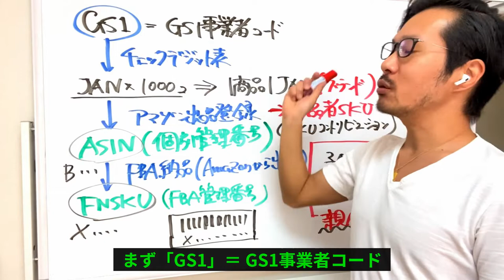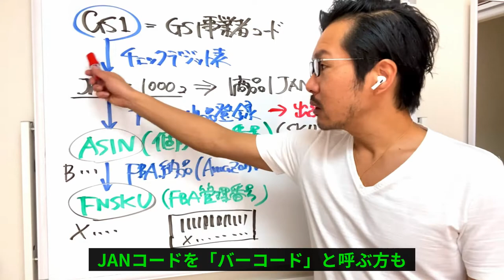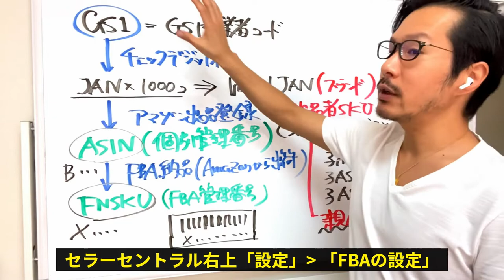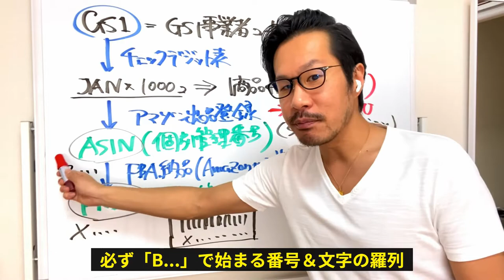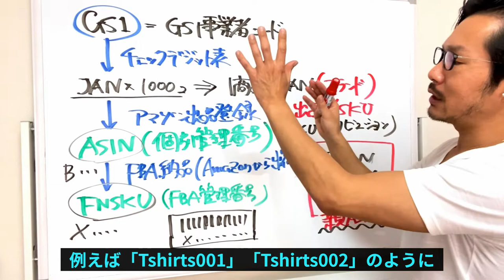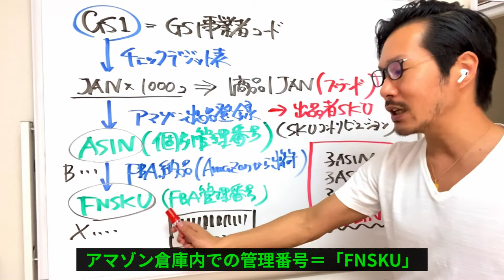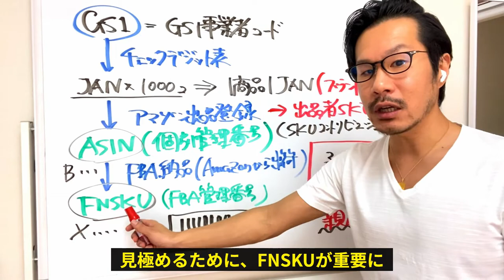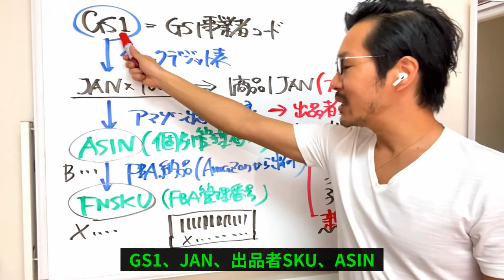【アマゾン物販】GS1、JAN、出品者SKU（SKUコントリビューション）、ASIN、FNSKU、子ASIN、親ASIN...とは？よく使われる略称を解説！【中国アリババ→アメリカAmazon物販】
コンサル概要はコチラ

■ 動画の内容をブログでも！